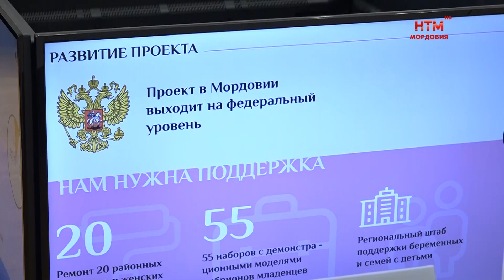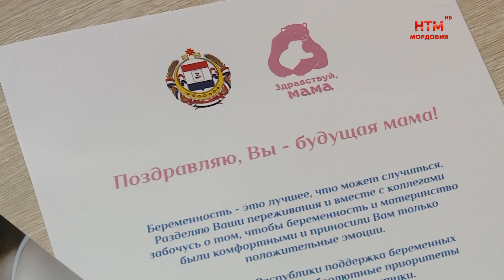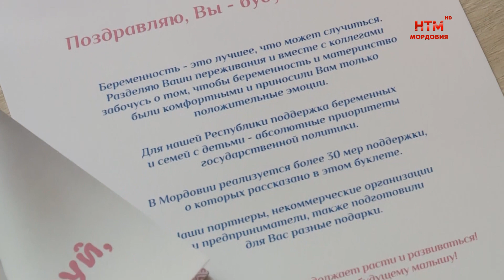В Мордовии продолжается реализация проекта «Здравствуй, мама»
Развивать важную инициативу будут вместе. На площадке Торгово-промышленной палаты состоялся круглый стол с представителями бизнес-сообщества региона. На нём Глава Мордовии Артём Здунов и президент благотворительного фонда «Женщины за жизнь» Наталья Москвитина обсудили с предпринимателями первые результаты реализации проекта «Здравствуй, мама» за год. Особое внимание уделили, конечно, и планам развития. Юлия Мамаева и Станислав Сёмин расскажут, как изменилась статистика по сохранению беременностей в республике за 12 месяцев, а также то, в каких ещё регионах совсем скоро начнут реализовывать этот проект.